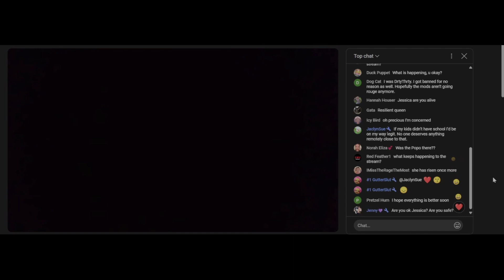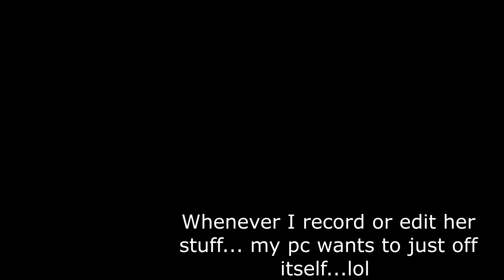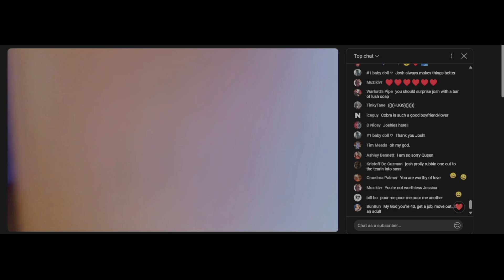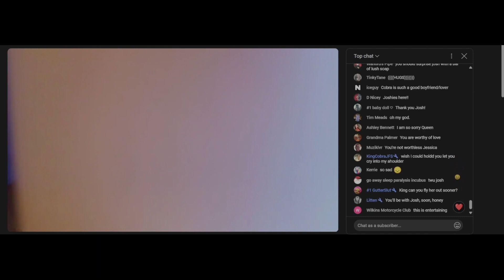Queencobra - NAL - March 18 2024 naked and crying in her safespace..again